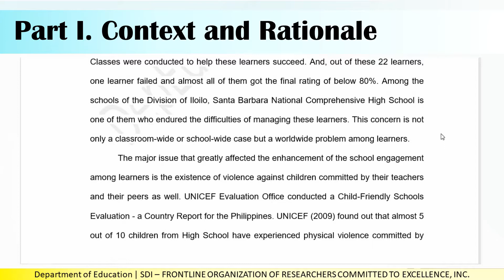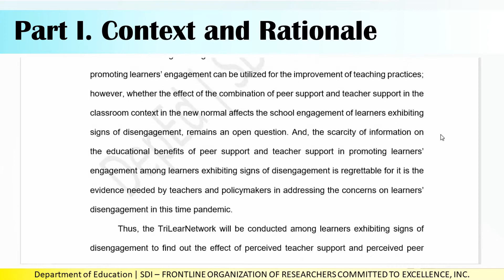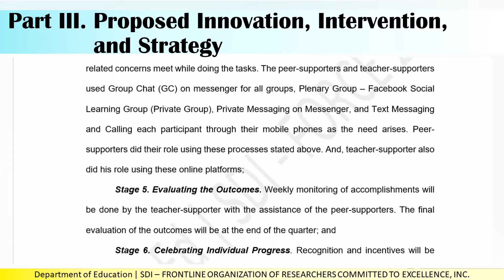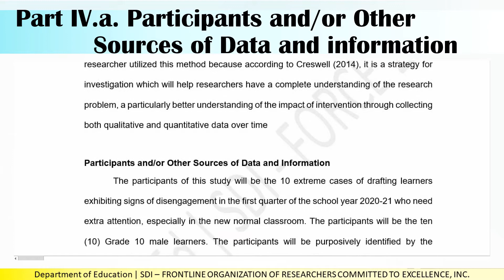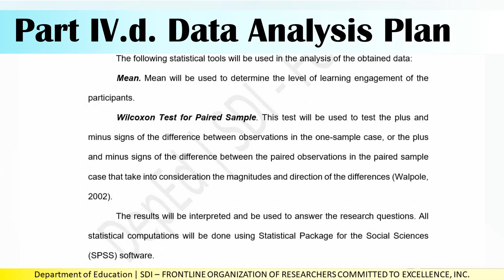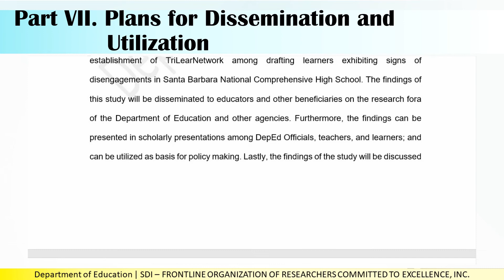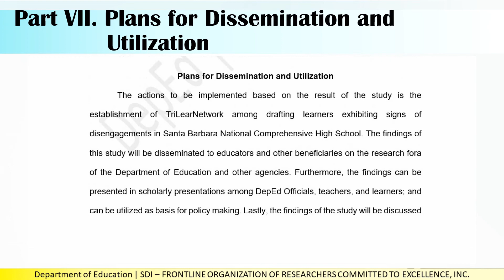Parts of an Action Research Proposal || BERF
This video shows a guide in the process of formulating your research proposals.